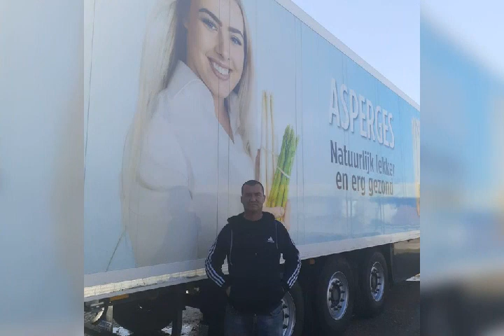Паркент далныбошиклари факат олга юради.